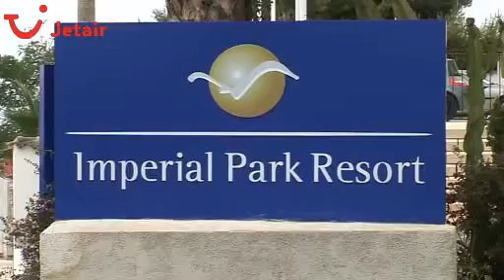Ar Imperial Park Resort in Calpe, Costa Blanca, Spanje - Jetair